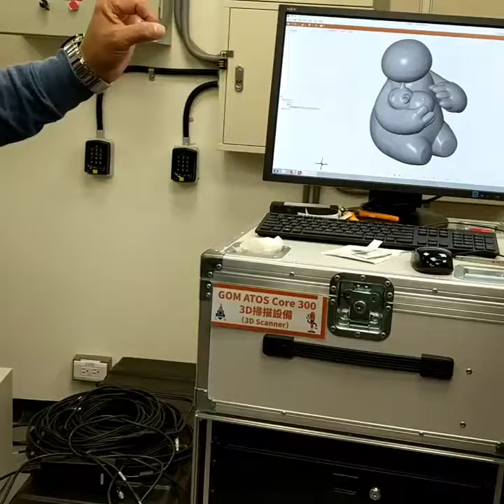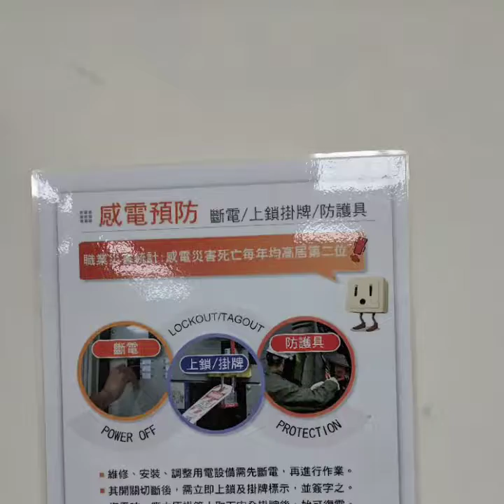1071214木工研習 中科創客基地quik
1071214
木工研習
中科創客基地